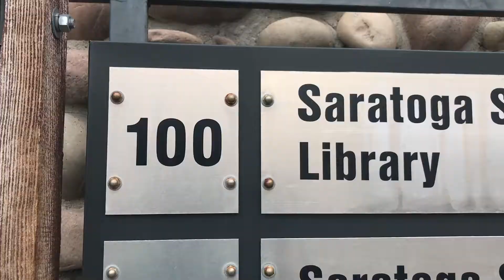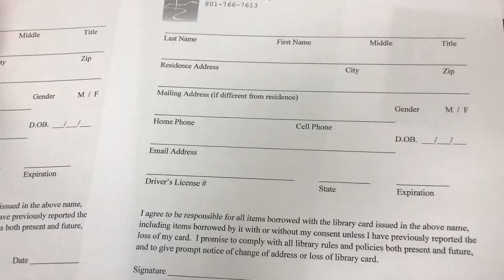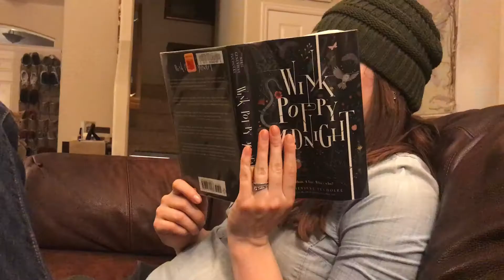Finally picked up a Library Card!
We read our first book in at least 2 years! feels good to be out there reading again!